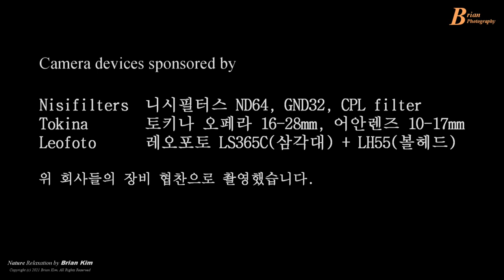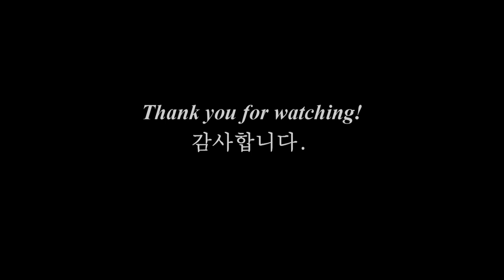경주 보문정 벚꽃 출사기, Shooting Gyeongju Cherry Blossoms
신라천년의 고도, 경주(慶州)의 봄의 향기를 느낄 수 있는, 벚꽃이 한창인 보문정에 출사했습니다. 봄의 아름다움이 가득하였습니다.